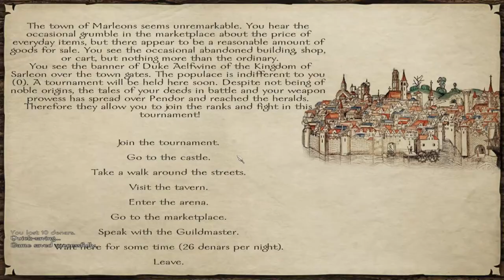Prophesy of Pendor - Vikingish Playthrough PT 1